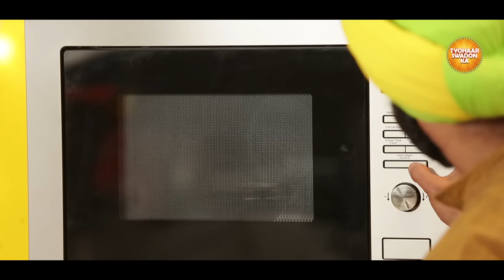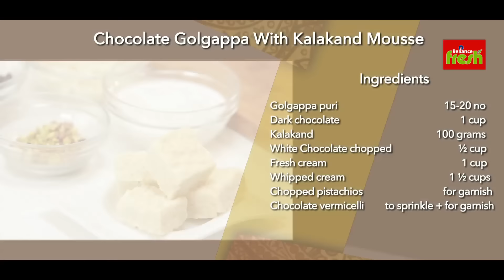Chocolate Golgappa With kalakand Mousse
Reliance Fresh adds a twist to traditional festive Indian recipes with Chef Harpal Singh Sokhi!

And you win a chance to get featured on a festive recipe with Chef Harpal Singh Sokhi.

For all your festive grocery needs, visit your nearest Reliance Fresh Store, India’s favorite neighborhood store.